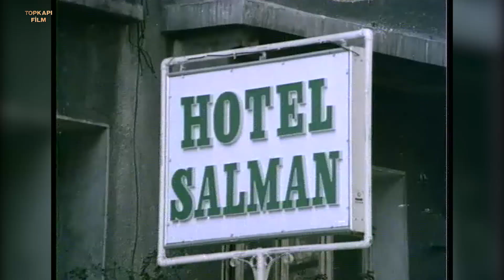Sevmek Türk Filmi | Gamze Geçmişini Anlatıyor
Sevmek; İbrahim Tatlıses , Neslihan Acar ve Aydemir Akbaş'ın oynadığı Türk filmidir.

Sevmek filmininoyuncuları: Şadan Adanalı, Şeref Çokşeker, Aydemir Akbaş, Nazan Ayas, Kadir Savun, Neslihan Acar, İbrahim Tatlıses, Kadir Kök, Jeyan Mahfi Tözüm, Sadrettin Kılıç.

Sevmek filminin Konusu : Vücudunu paralı erkeklere kiralayan bir mankenle gece kulübünde tanıştığı Urfalı bir işadamının öyküsü...